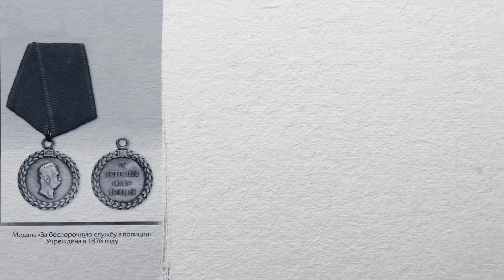Проект "История российской полиции" - Выпуск 10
В этом году российской полиции исполняется 300 лет. За этот период история собрала множество интересных фактов, судеб и легендарных личностей. О них мы расскажем в проекте "История российской полиции ".